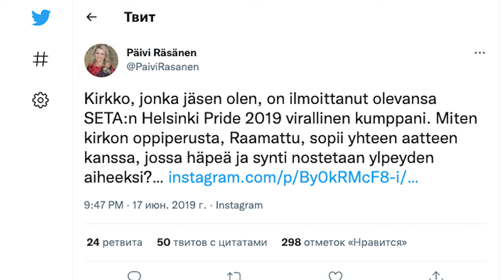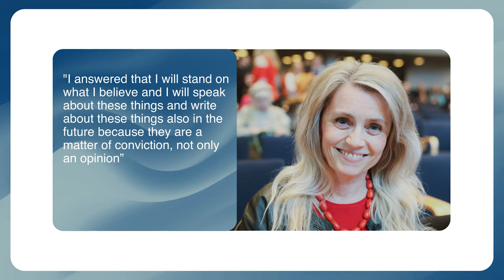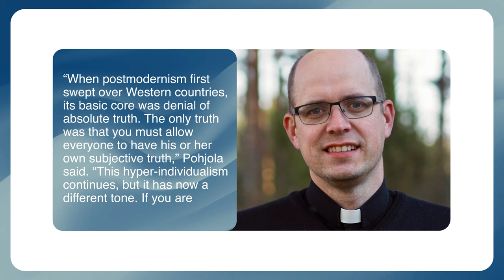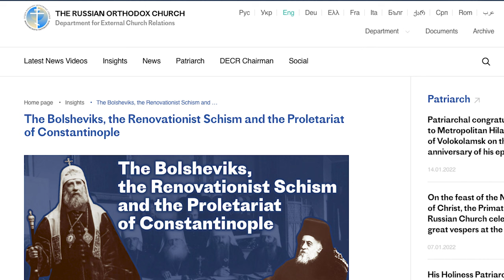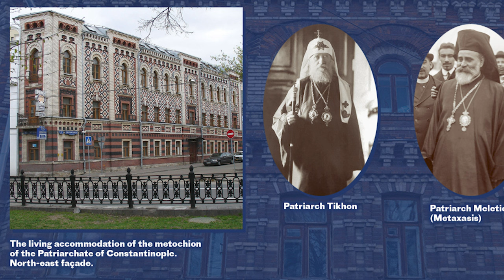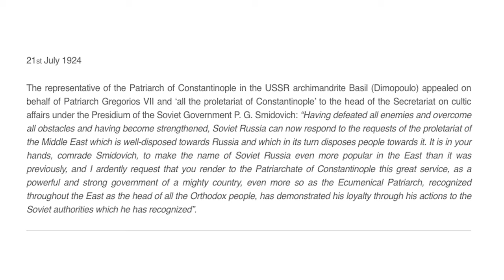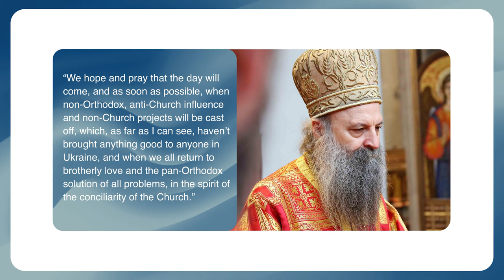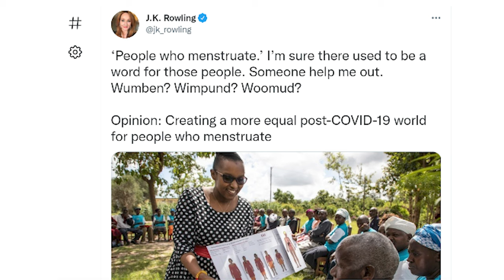Prosecuted for the Gospel. The Bolsheviks and Constantinople. Harry Potter and the new ethics